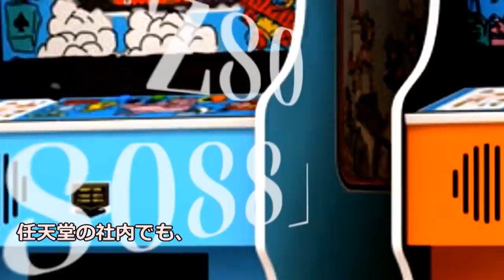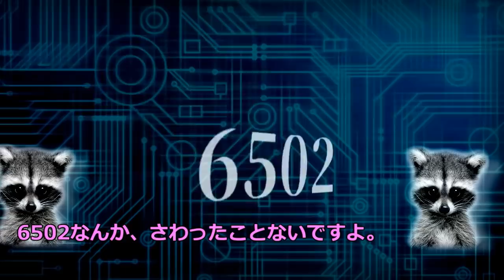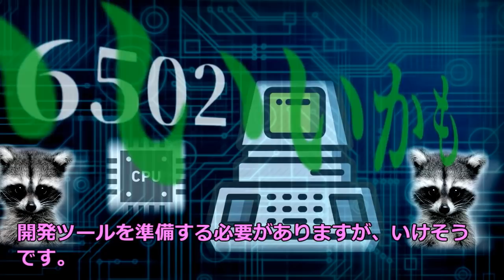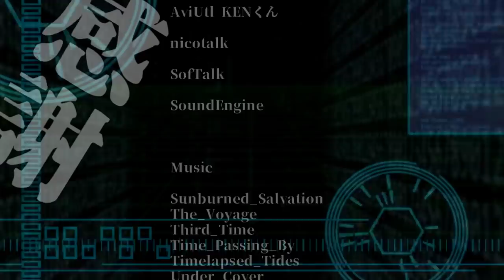【ファミコン・任天堂】ファミコンの誕生・CPU6502採用の秘密①【ゆっくり動画】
ファミコンは、そのように誕生し、なぜ成功したのか。
この動画は、任天堂のファミコン開発奮闘記です。